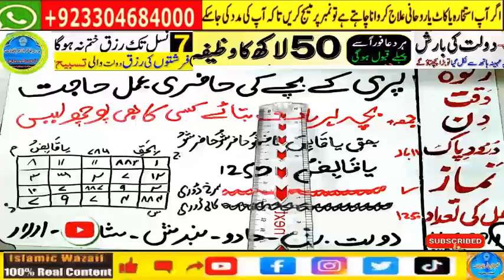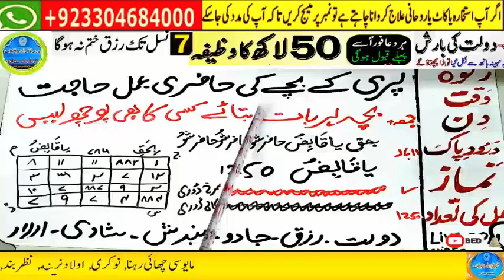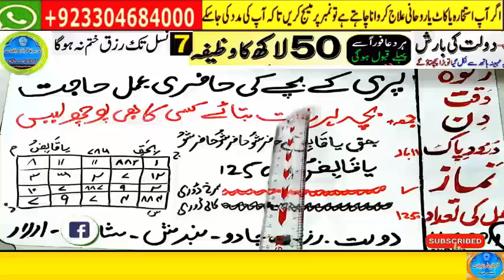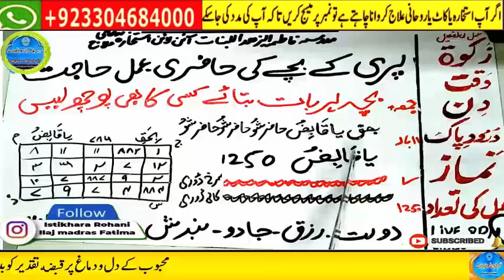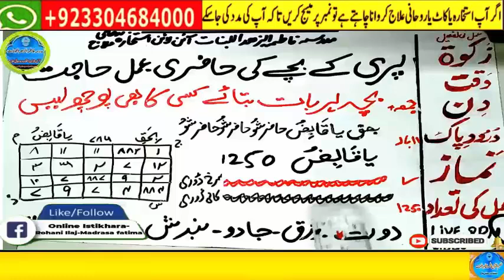love marriage ka wazifa | mohabbat ka taweez powerful | husband wife love wazifa | ya wadoodo